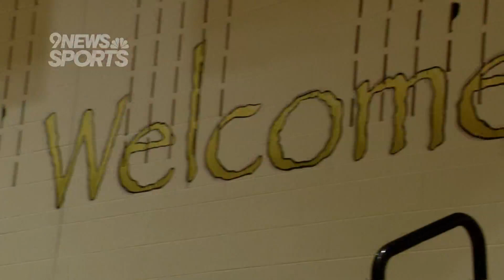Rock Canyon's Mac Terry wins the 9NEWS Swag Chain!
The Jaguar earned his athlete of the week award in dramatic fashion!